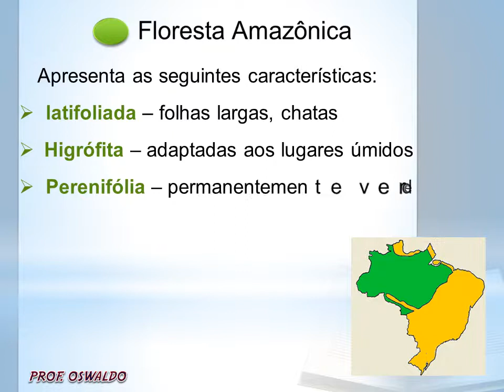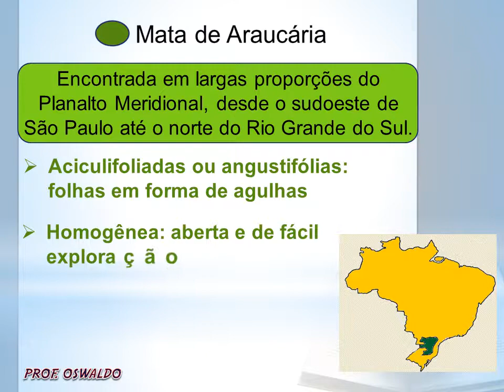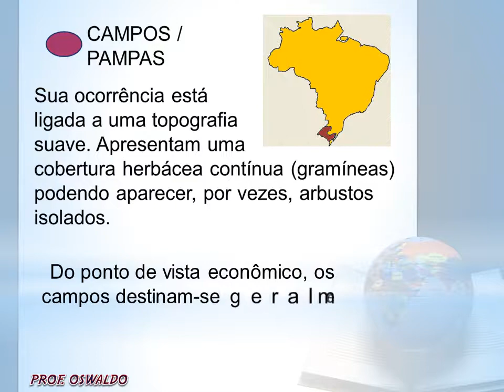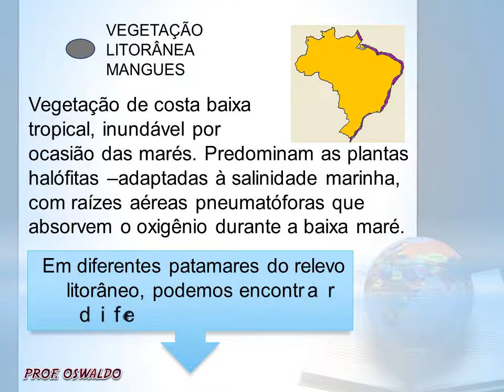FORMAÇÕES VEGETAIS DO BRASIL- PROF. OSWALDO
OS PRINCIPAIS DOMÍNIOS MORFOCLIMÁTICOS BRASILEIROS.